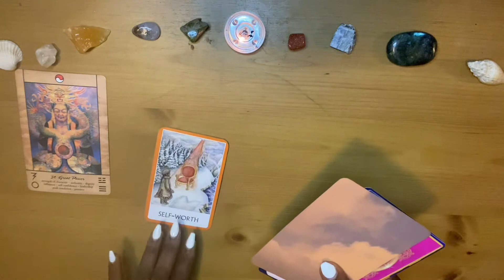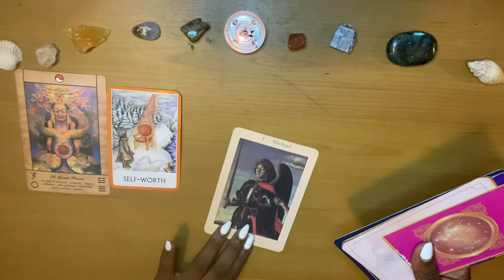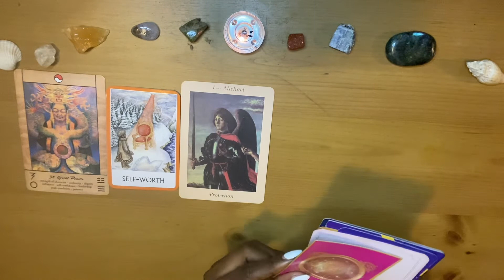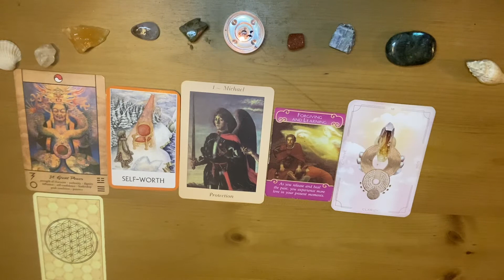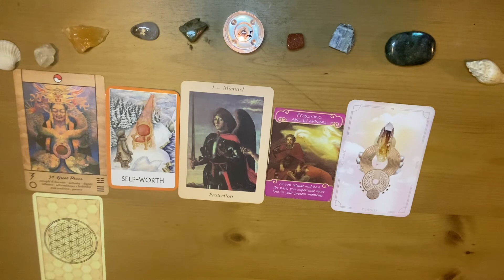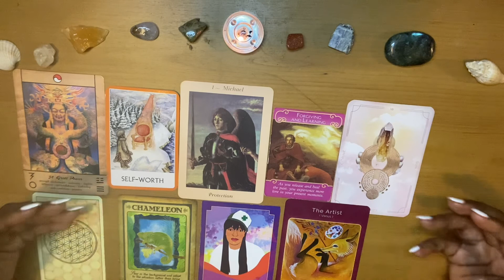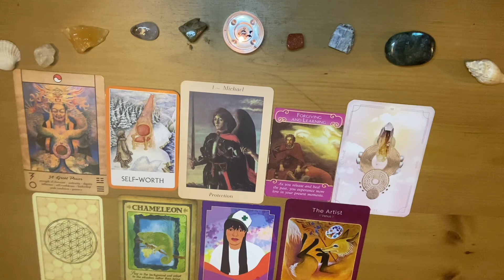Gemini September 2022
Hello Abundance Creators! I am Empress Cheryl, your Abundance Coach!

The goal of this channel is to uplift the collective. The messages will be honest and real with the intention behind every message to come directly from the Divine, Holy Spirit, Creator (whomever you call your God is alright with me, this is a safe space). If the messages come out as a warning, trust you have the ability to change your energy.

I am also an Associate Certified Coach through the International Coaching Federation. Coaching sessions do not include tarot/oracle cards but the questions I ask in those sessions do come from my intuitive nature. The goal in those sessions is to pull the answers out of you as I truly believe we already have the answers we seek but may need assistance with finding them.

I’m excited about how this channel will grow. I am open to Pick a Pile suggestions. Send your suggestions to my email below.

Let’s continue to Justify Abundance Zealously through Creativity.